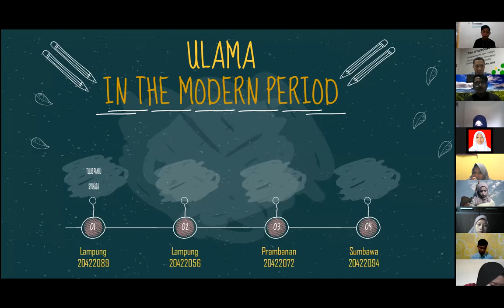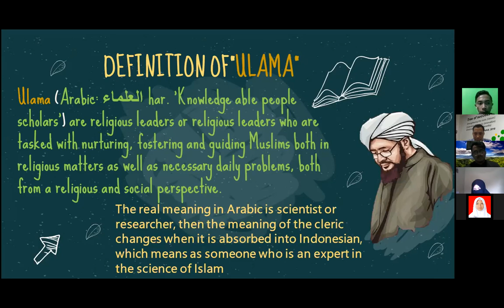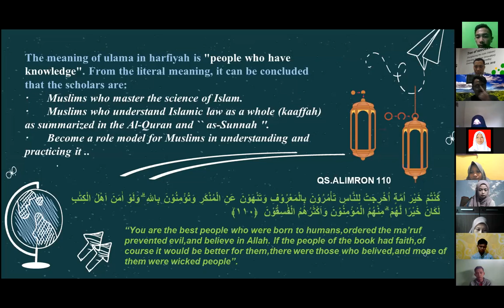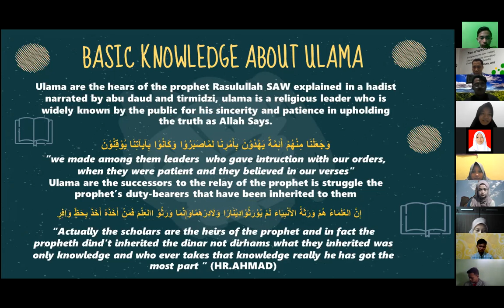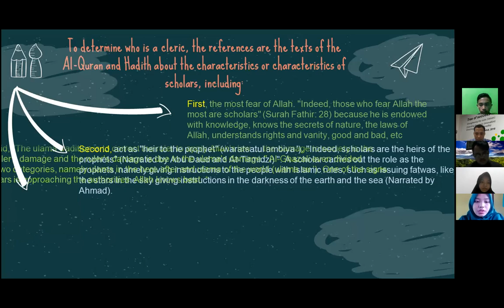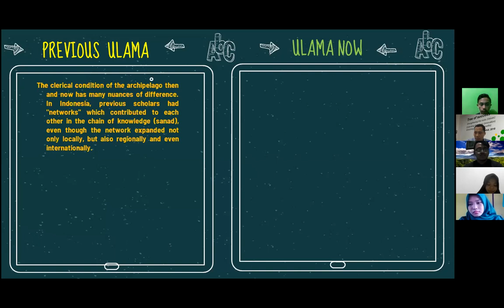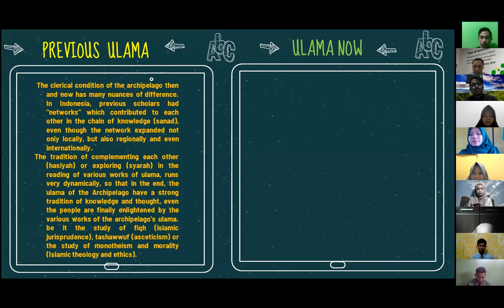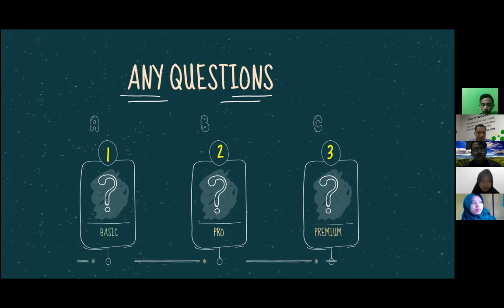Ulama in The Modern Period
Presented by Tulles Pandu Syuhada, Wahyu Sihab, Fitriani Rokhimah, and Lysndra Alfa Zaria.